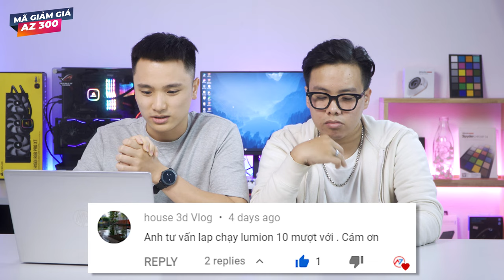Hỏi Đáp AZ Số 12: Có nên sử dụng RAM khác BUS không? LaptopAZ | LAPTOP AZ